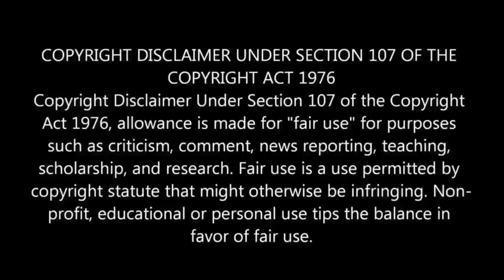😂வந்துட்டாங்க நம்ம atrocity பாய்ஸ் Harold & kumar 3 Movie Explanation in Tamil Mr storywood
வந்துட்டாங்க நம்ம atrocity பாய்ஸ் Harold & kumar 3 Movie Explanation in Tamil Mr storywood Harold & Kumar 3 Movie explained in tamil